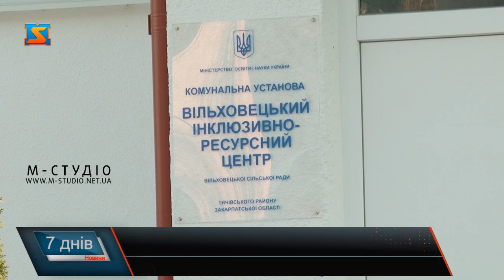Інклюзивна освіта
Зовсім нещодавно у Вільховецькій ОТГ відкрили сучасний центр інклюзивно-ресурсний центр. Вільховецька сільська рада виділила приміщення у колишньому Будинку культури для інклюзивно-ресурсного центру (ІРЦ). Там були проведені ремонтні роботи та створені сучасні умови для розвитку дітей. Коштом державної субвенції приміщення оснащене сертифікованими меблями та дидактичними матеріалами.